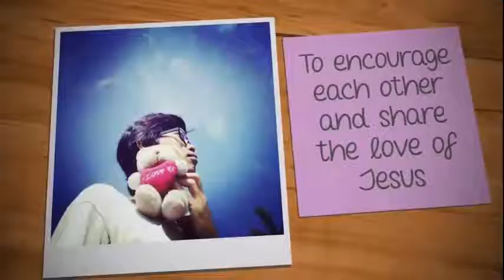26.02.2021 | Speak Love, Act Love | iYOUTH